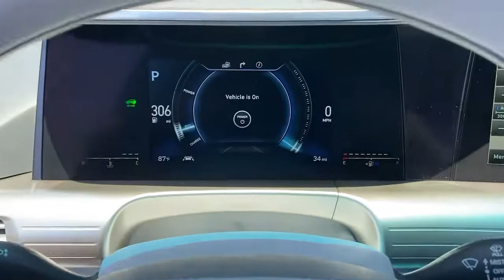2021 Hyundai Nexo Irvine, Tustin, Orange, Santa Ana, Mission Viejo CA H014667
White Pearl New 2021 Hyundai Nexo available in Tustin, CA at Tustin Hyundai. Servicing the Irvine, Tustin, Orange, Santa Ana, Mission Viejo, CA area.

Tustin Hyundai
16 Auto Center Drive